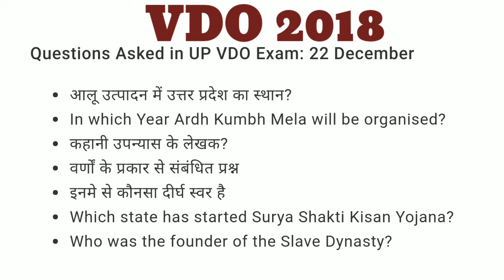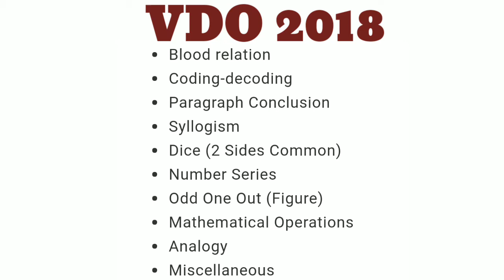UPSSSC VDO EXAM Answer key | safe core | Question and answer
UPSSSC VDO EXAM Answer key | safe core | Question and answer full review for vdo exam shift wise.
Expected safe score